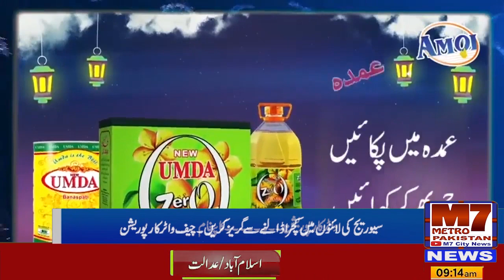واٹر کارپوریشن ملازمین کے مسائل حل کرنے کے لیے انتظامیہ کی جانب سے اقدامات کیے جارہے ہیں